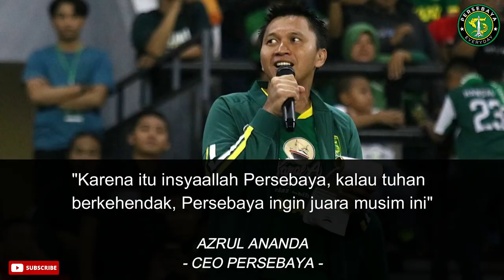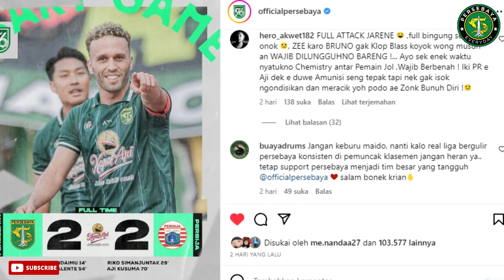🔴Update‼ AZRUL ANANDA Optimis PERSEBAYA JUARA 🔥 ADA APA?? BONEK Cium Masalah Di Pemain Asing 😱